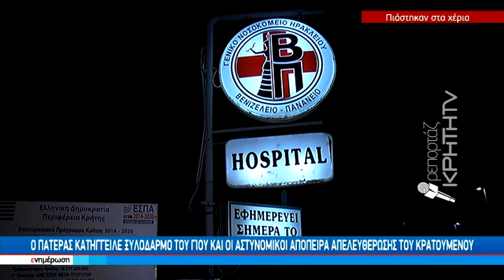Μαλλιά κουβάρια αστυνομικοί,κρατούμενος και ο πατέρας του στο Α.Τ.Αρκαλοχωρίου